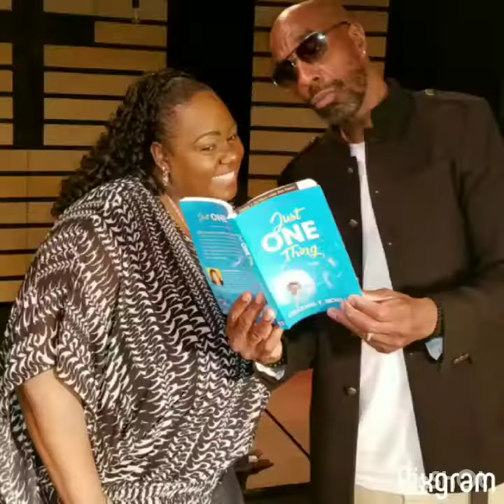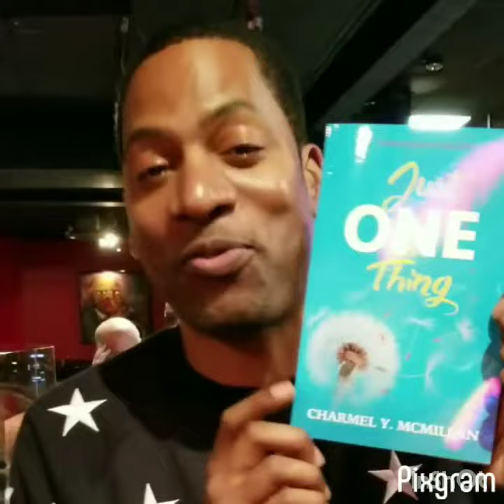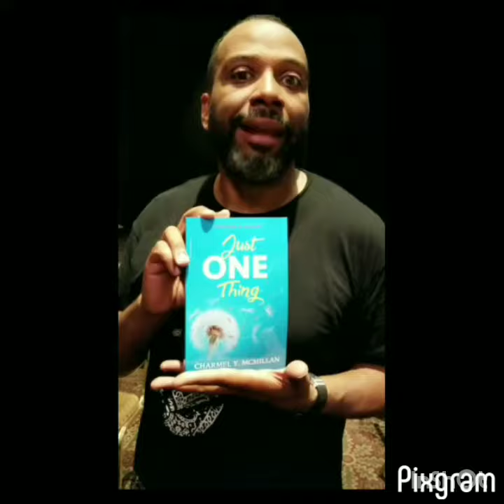Mike Epps, DL Hughley, Rip Michael talk about Entertainment industry exec!!!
Feat. Mike Epps, DL Hughley, Tony Rock, JB Smoove, Nick Cannon, April Ryan (White House Correspondent), George Clinton, Chris Rock...et al

ORDER LINK for SIGNED copies of "Just ONE Thing" is:  Char-Town.com/JustOneThingBook

Author: Charmel McMillan/ President & CEO of Char-Town Entertainment